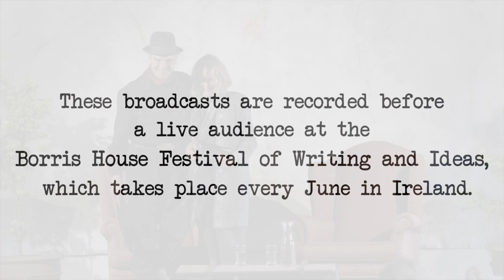Jeremy Irons & Sinéad Cusack: The Waste Land. (introduced by James Lever.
Welcome to this performance of T.S. Eliot's The Waste Land, featuring Jeremy Irons and Sinéad Cusack. In this event, we witness a stunning interpretation of Eliot's groundbreaking poem, which explores the themes of post-World War I disillusionment, despair and the quest for rebirth.

But before we begin, author and biographer James Lever,  introduces us to the historical context and literary significance of The Waste Land.